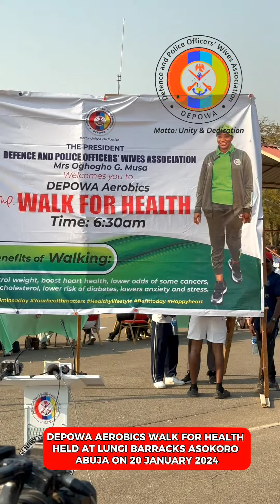DEPOWA AEROBICS WALK FOR HEALTH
DEPOWA AEROBICS WALK FOR HEALTH HELD AT LUNGI BARRACKS ASOKORO ABUJA ON 20TH JANUARY 2024